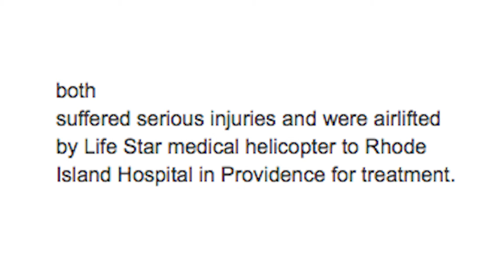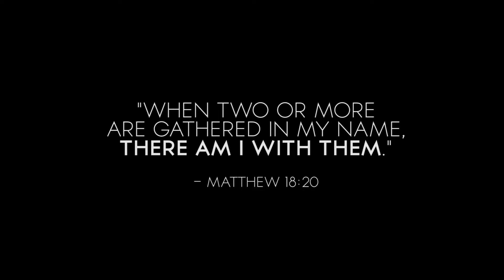Visit to Rich and Denielle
A few weeks after they got into a horrible motorcycle accident, the worship team went to minister to Rich and Denielle in Westerly, RI. God touched them deeply and their friends who were there visiting.